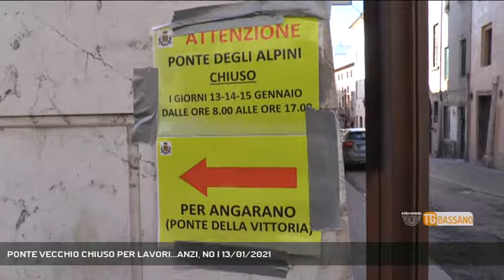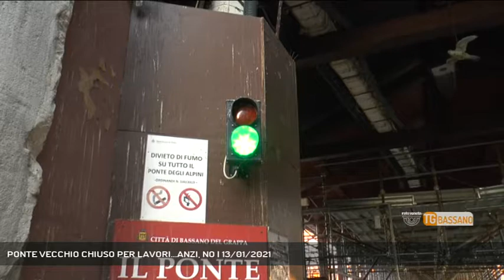PONTE VECCHIO CHIUSO PER LAVORI...ANZI, NO | 13/01/2021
TG Bassano del Grappa 13/01/2021 - BASSANO DEL GRAPPA - Da oggi al 15 è prevista la chiusura al transito pedonale del ponte vecchio. Siamo andati a vedere com'è la situazione e. sorpresa! || Ponte vecchio. Dal 13 al 15 è prevista la chiusura per i lavori di restauro...ma oggi, 13 gennaio è rimasto aperto tutto il giorno. (Servizio di Vanessa Banzato) - Segui Rete Veneta anche sul digitale terrestre! Visita il sito